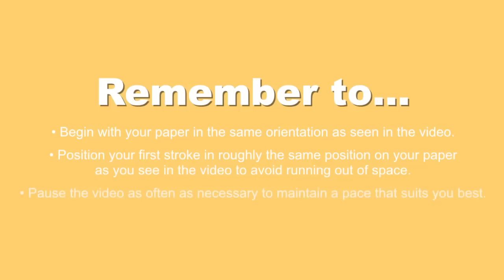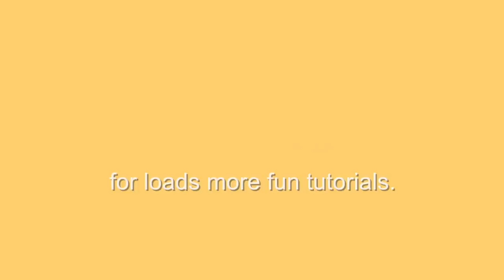How to draw the Minion Flash - Easy step-by-step drawing lessons for kids